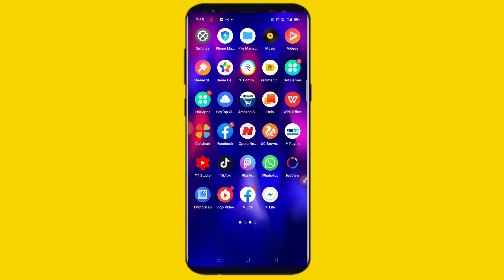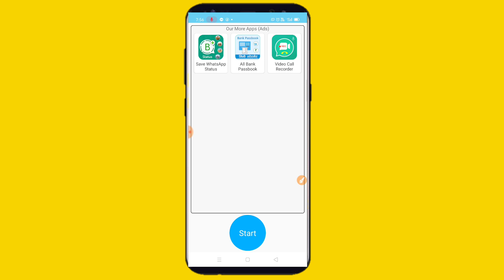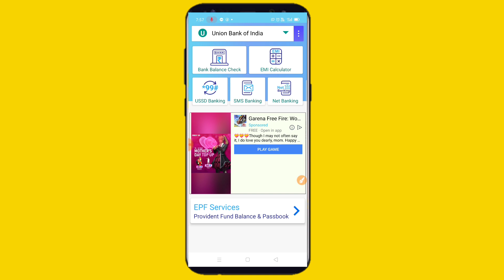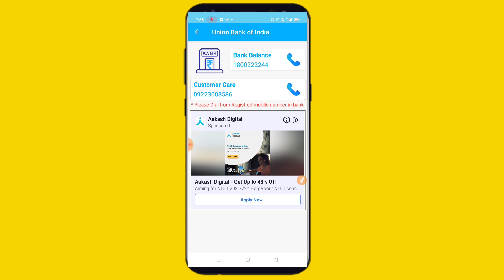Union Bank account balance kaise check Kare ||how to balance check Union Bank online check balance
union bank of india balance check number missed call
union bank of india balance check karne ka number